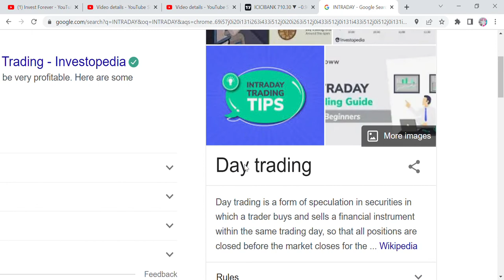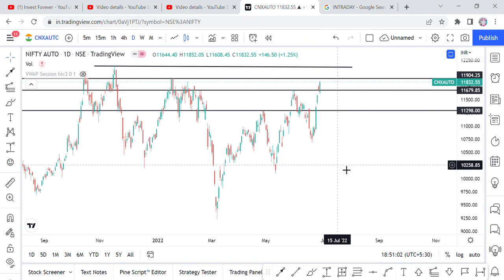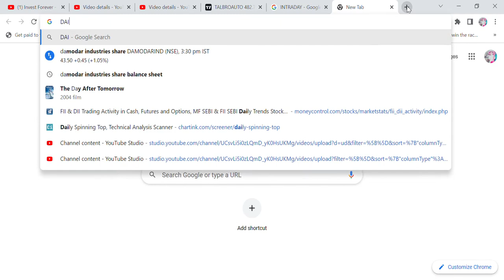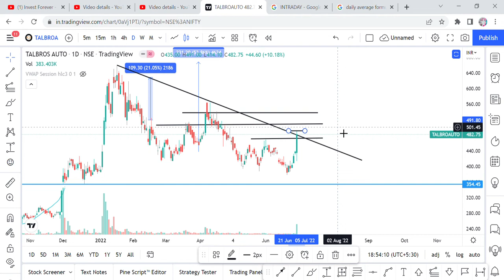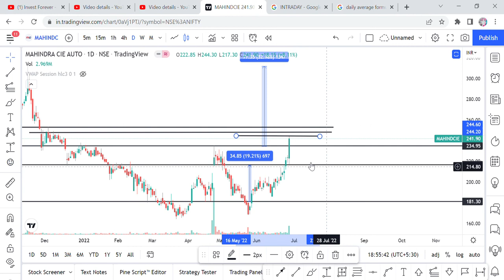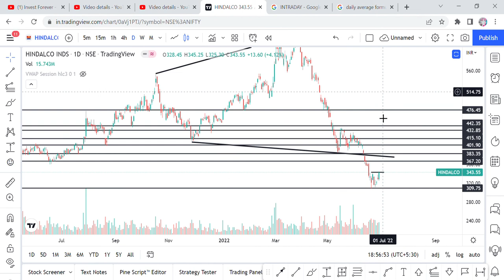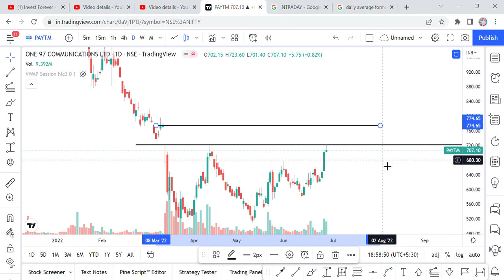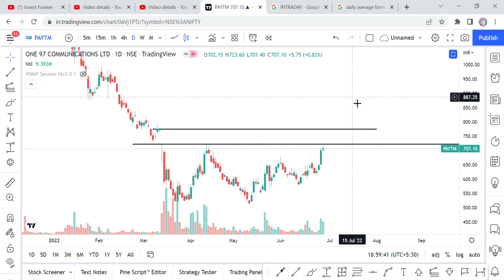INTRADAY STOCK FOR TOMORROW WITH STOPLOSS- TALBROS, MAHINDRA CIE AUTO, HINDALCO, PAYTM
INTRADAY STOCKS
INTRADAY STOCKS FOR TOMORROW
INTRADAY TIPS
DAY TRADING
4 INTRADAY STOCKS TOMORROW
STOPLOSS
STOPLOSS FOR INTRADAY STOCKS
TARGET FOR INTRADAY
HOW TO DECIDE TARGET FOR INTRADAY STOCKS
TALBROS
MAHINDRA CIE AUTO
HINDALCO
PAYTM
BREAKOUT STOCKS
BREAKDOWN STOCK
BREAKDOWN STOCK FOR TOMORROW
BREAKOUT STOCK FOR TOMORROW
TALBROS INTRADAY STOCK